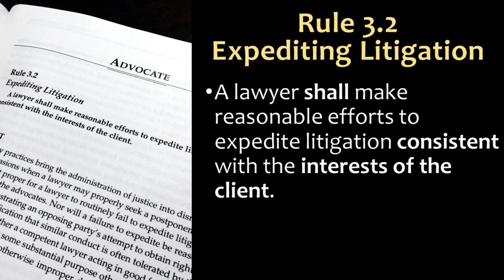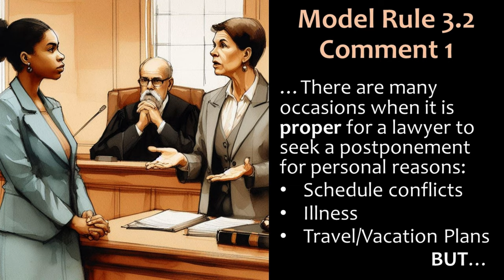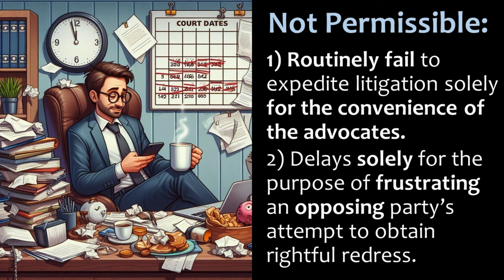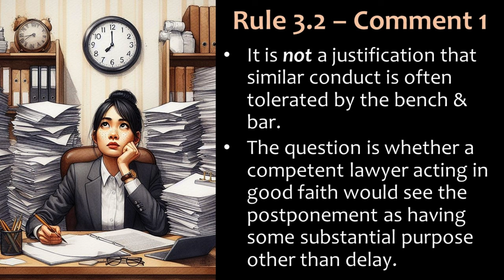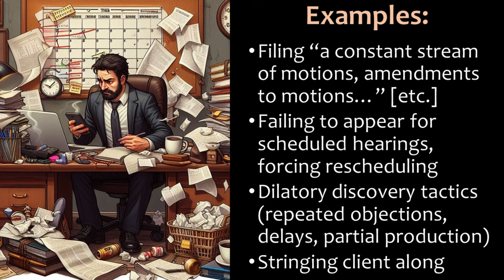Delay Tactics by Lawyers - Model Rule 3.2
Video lecture for my Professional Responsibility course (and MPRE prep) about ABA Model Rule 3.2, which sets forth the ethical duty for lawyers to expedite litigation as much as possible. This is an updated/redone version of a video I recorded back in 2020.

Images in the presentation slides in this video are AI-generated and do not represent any specific person.